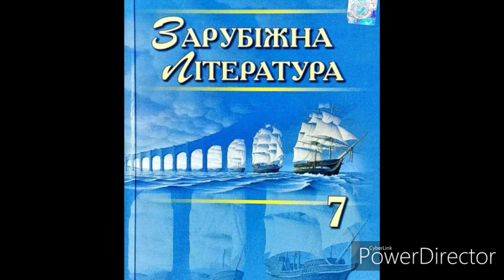Зарубіжна література//7 клас//ст. 106 "Альпійська балада"//Гл.15//В В Биков.